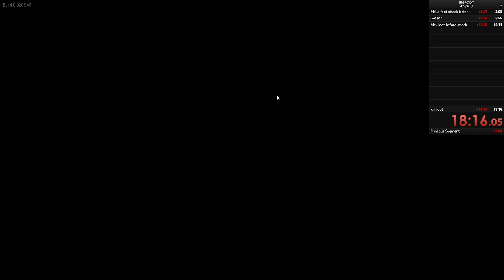BIGFOOT|Speedrun Glitchless any%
finally an upload also used livesplit so its good xd